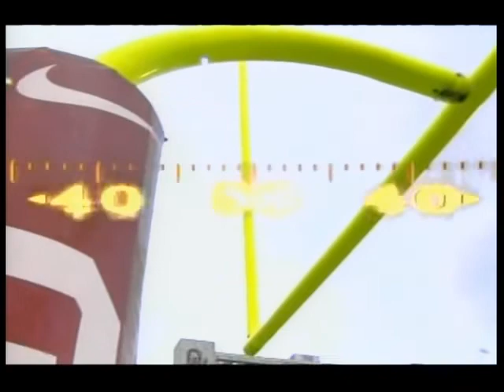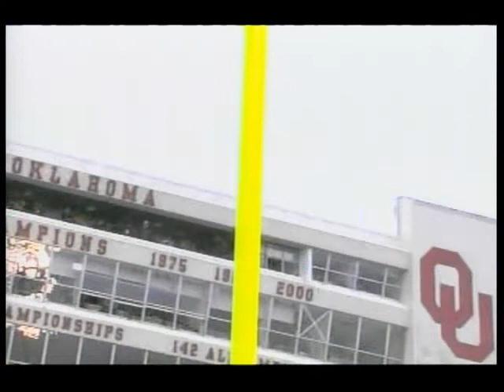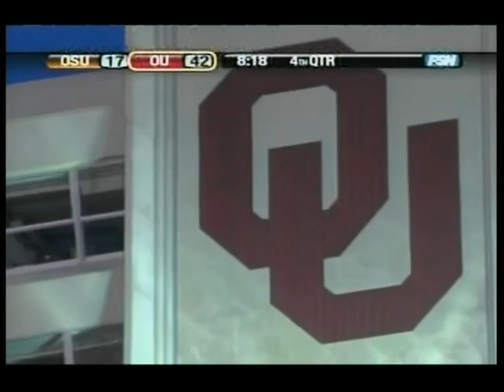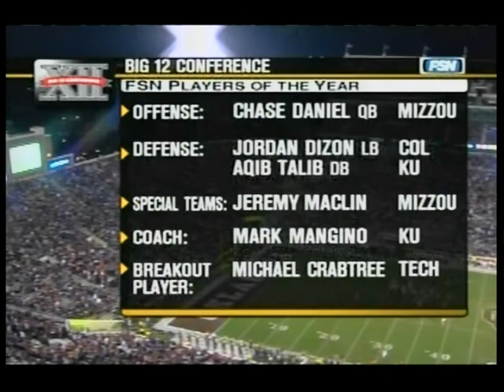Oklahoma State (OSU) at Oklahoma (OU) 2007 Bedlam Football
Nov 24, 2007 OSU visits OU. Sam Bradford sets the freshman TD mark and Allen Patrick runs for 202 yards as the Sooners destroy the Cowboys in Norman.